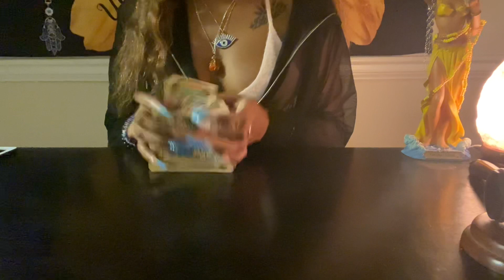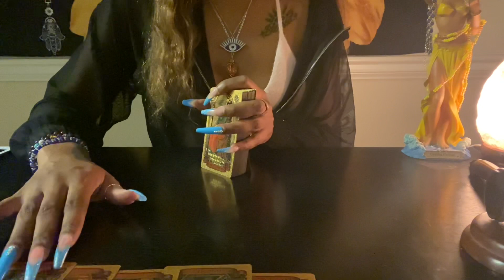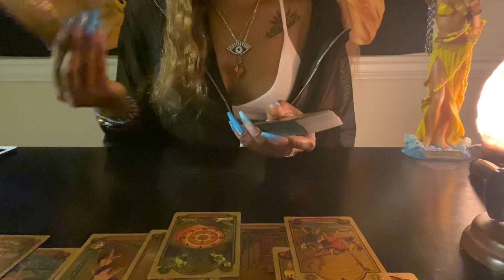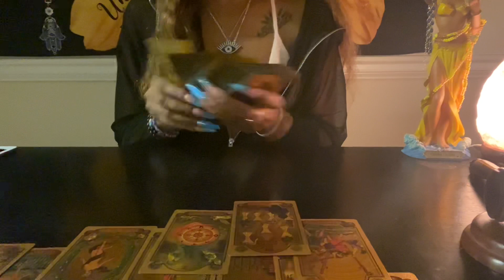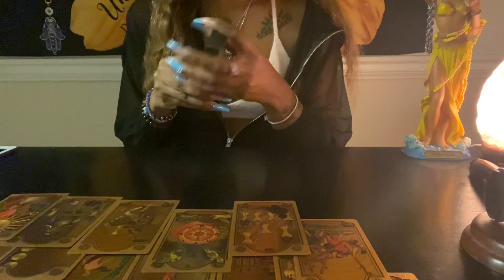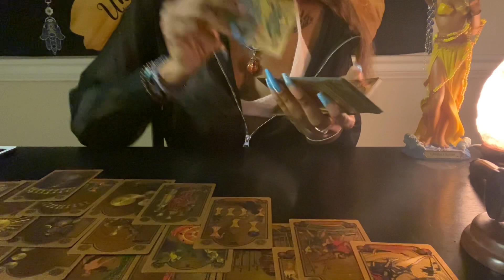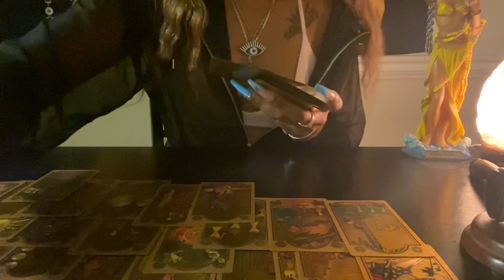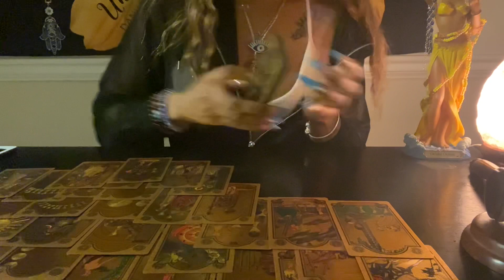🏹SAGITTARIUS:(March 19-20)Bein Blocked 4rm TWINFLAME🔥,WICKED😈Destined 2 Shine, Head Over Hills😍